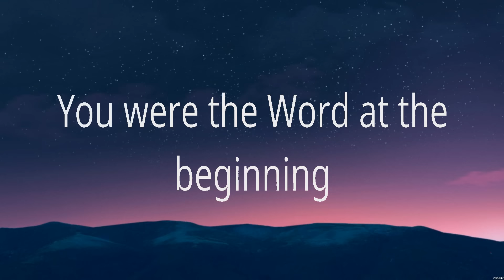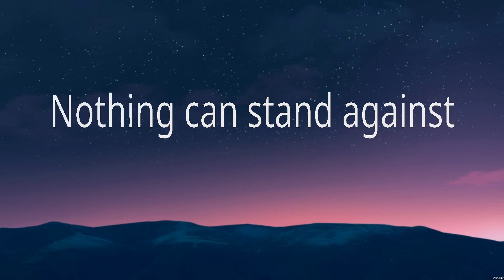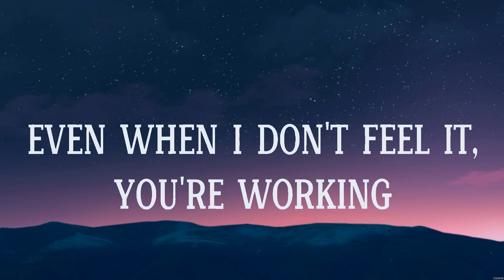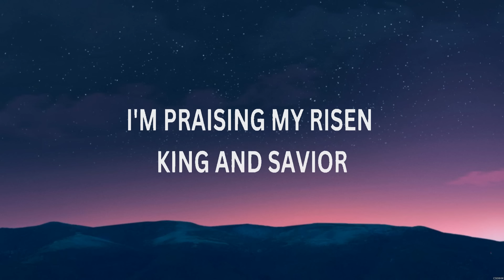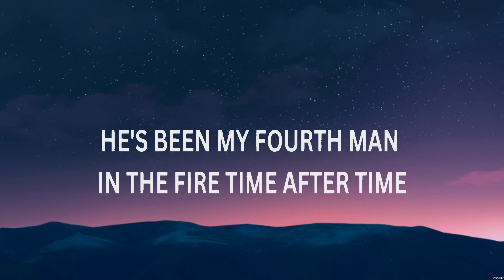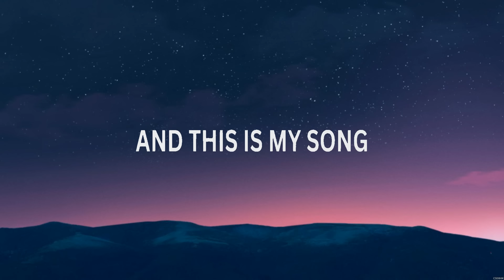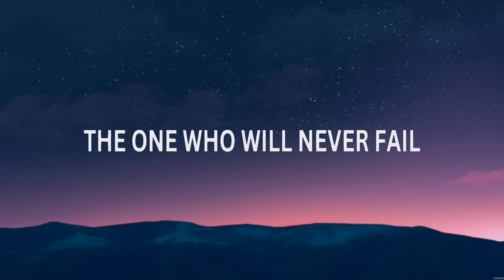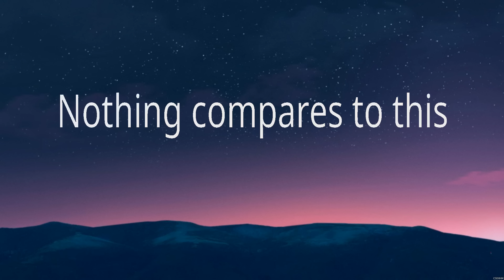Hillsong Worship - What A Beautiful Name (Lyrics) LEELAND, Elevation Worship Ft. Chris Brown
1. Hillsong Worship - What A Beautiful Name
2. LEELAND - WAYMAKER
3. Elevation Worship Ft. Chris Brown & Isaiah Templeton - Trust In God
4. Elevation Worship - Trust In God